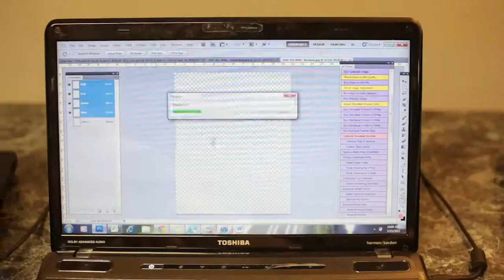SAMMY ADAMS MERCH PRODUCTION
Merchandise Production for Sammy Adams' Latest Tour.